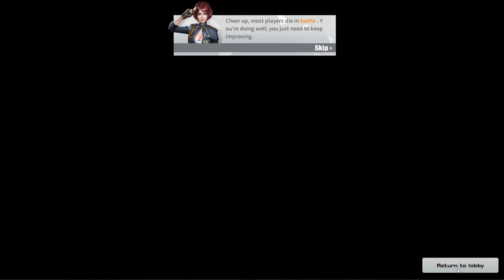MAY HUMABOL SA NEW UPDATE! "NAGMALA SON GOKU" (ROS GAMEPLAY)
Hope you guys like and enjoy my video :) and
Thankyou! :)